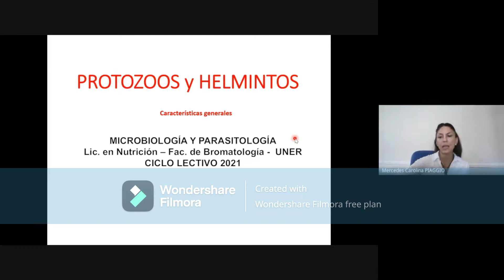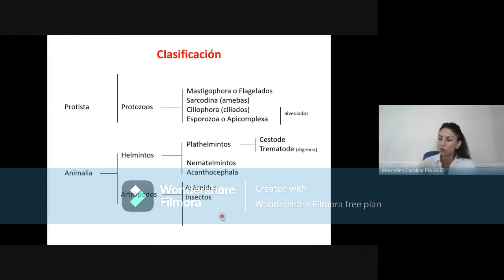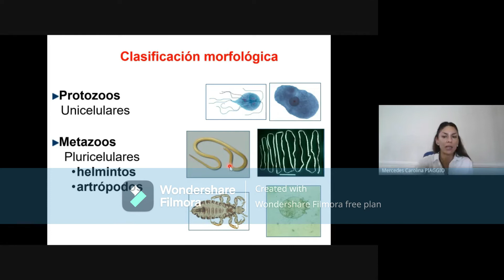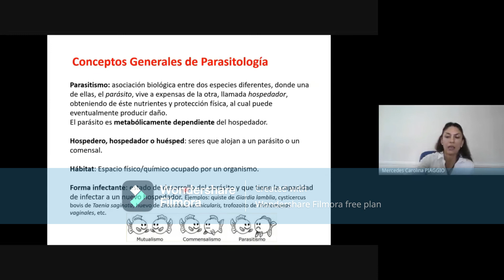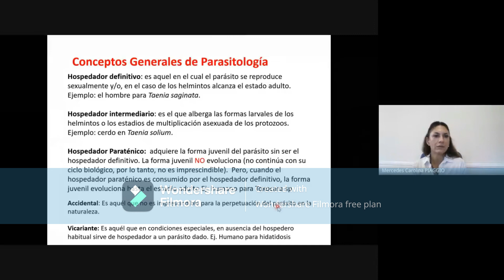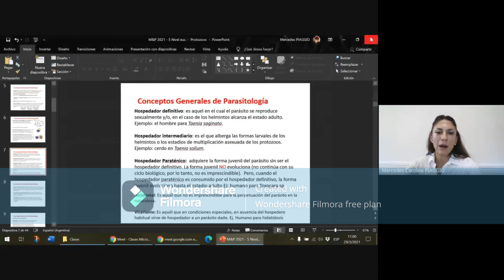M&P 2021 5 Protozoos CVC